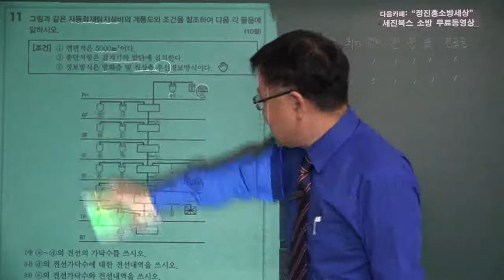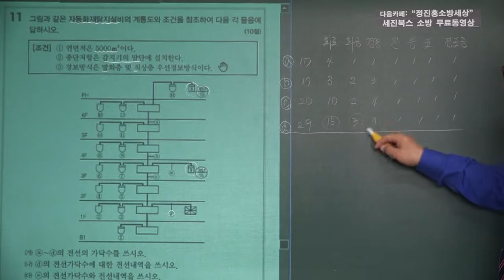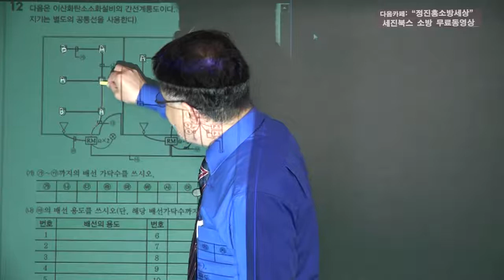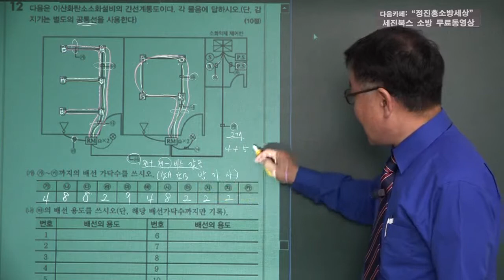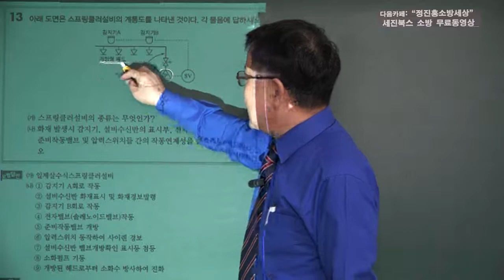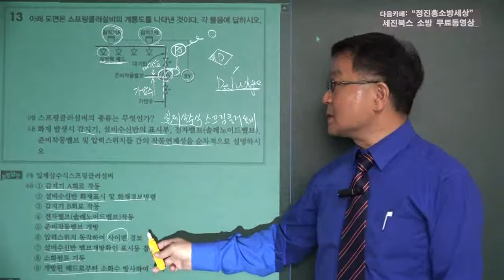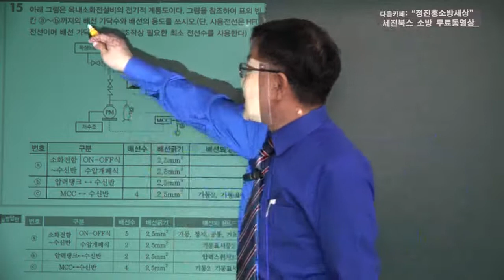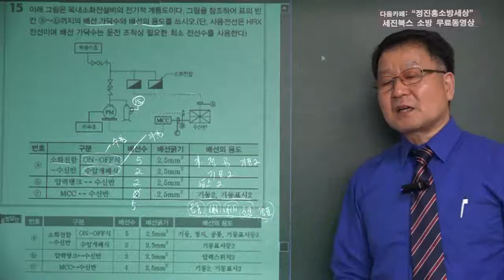소방설비기사(전기분야)실기 기출문제풀이 15년 제4회 제02강